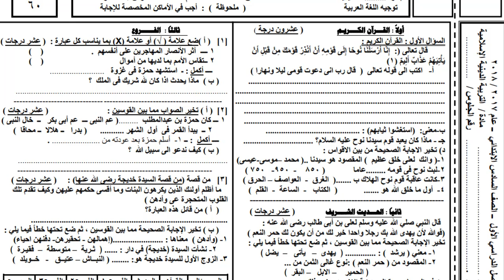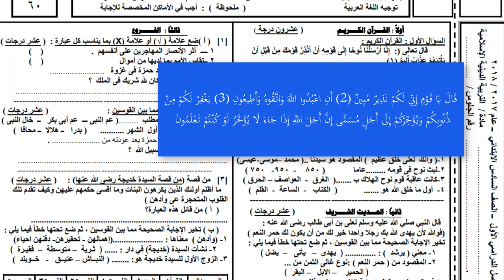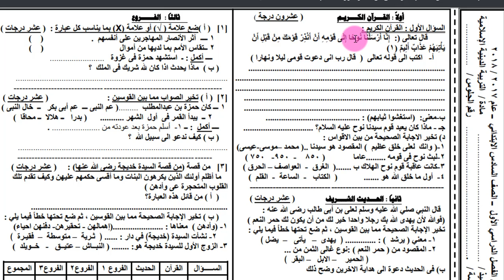امتحان متوقع دين إسلامي للصف السادس الابتدائي الترم الأول 2019م